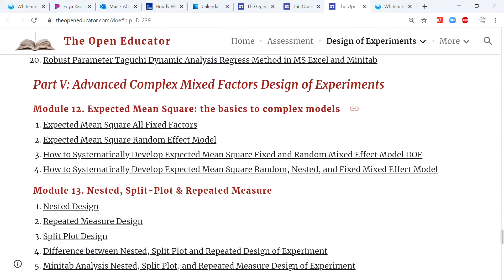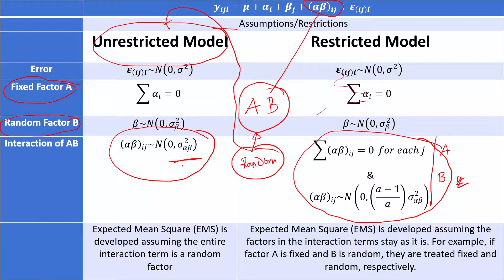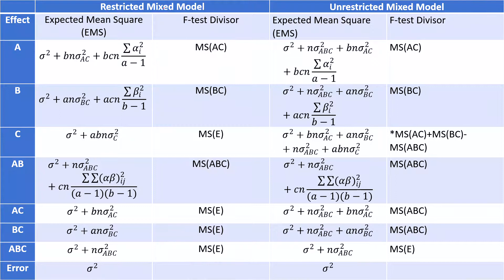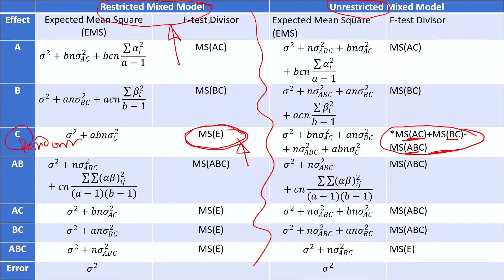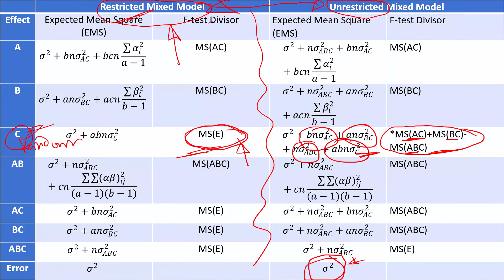Restricted vs Unrestricted Mixed Models Design of Experiments, How to Choose the Appropriate Model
Module 0. Introduction to Design of Experiments
1. What is Design of Experiments DOE?
2. Explanation of Factor, Response, dependent, independent, variable
3. Levels of a Factor
4. Fixed Factor, Random Factor, and Block
5. Descriptive Statistics and Inferential Statistics Explained with Example
6. What is Analysis of Variance ANOVA & Why Explained with Example
Module 1. Introduction to Hypothesis Testing
1. p-value & Level of Significance
2. Hypothesis Testing Basic
3. Errors in Statistical Tests Type 1, Type II, Type III
4. Hypothesis Two Sample
5. Two Sample Paired t-test
Module 2. Introduction to Analysis of Variance, ANOVA
1. Completely Randomized Design
2. Completely Randomized Design Minitab
3. Fixed Random Effect Model
Module 3. Randomized Complete Block Design
1. Randomized Complete Block Design
2. Latin Square Graeco Latin
3. Latin Square Graeco Latin Analysis in Minitab
Module 4. Factorial Design of Experiments
1. Introduction to Factorial Design of Experiment DOE and the Main Effect Calculation Explained Example
2. How to calculate Two Factors Interaction Effect in Any Design of Experiments DOE Explained Examples
3. How to Develop Regression using the Calculated Effects from a Factorial Design of Experiment
4. Basic Response Surface Methodology RSM Factorial Design of Experiments DOE Explained With Examples
5. How to Construct ANOVA Table from the Effect Estimates from the Factorial Design of Experiments DOE
Module 5. 2K Factorial Design of Experiments
1. 2K Design Introduction
2. 2K Design Layout
3. 2K Sum of Square
4. 2K Effect, Estimate, and Sum of Square
5. MS Excel Minitab SAS SPSS
Module 6. Blocking and Confounding in 2K Design
1. 2K Blocking Confounding
2. 2K Blocking Confounding Linear Combination Method
3. 2K Blocking Confounding Multiple Blocks
4. 2K Blocking Confounding Complete vs Partial
5. 2K Blocking Confounding Number of Confounded Treatments Multiple blocks
6. 2K Blocking Confounding 8 blocks

Module 7. Fractional Factorial Design
1. 2K The One Half Fraction Introduction
2. 2K The One Half Fraction Design Layout Construction
3. 2K Design Resolution
4. 2K the Two Half Fractions of the one-half fractional design
5. 2K The One Quarter Fraction
6. 2K How to Write All Factorial Effects, the Easy and Systematic Way
7. 2K Alias Structure
8. 2K Alias Structure Montgomery Problem # 8.10
9. Fractional Factorial DOE Data Analysis Example Minitab (Fractional Factorial DOE Data Analysis Example Document)
Module 8. Introduction to Regression Analysis
1. Basic Regression Analysis Example in MS Excel Minitab
2. Basic Simple Linear Regression Explained Analysis Example
3. The Four Steps of Regression Analysis
4. Linear Regression Diagnostics
Module 9. Response Surface Methodology
1. What is Response Surface Methodology RSM and How to Learn it?
2. Basic Response Surface Methodology RSM Design and Analysis Example Minitab
3. Response Surface Basic Central Composite Design
4. Response Surface Central Composite Design in MS Excel
5. Response Surface Design Layout Construction Minitab MS Excel
6. Response Surface Design Analysis Example Minitab
7. Multiple Response Optimization in Response Surface Methodology RSM Design of Experiments DOE
8. Box Behnken Response Surface Methodology RSM Design and Analysis Explained Example using Minitab
9. Is Box Behnken Better than the Central Composite Design in the Response Surface Methodology?
Module 10. Robust Parameter Design (Taguchi Design of Experiments)
Data Used in the Video for Robust Parameter Taguchi Design of Experiment
How to Construct Taguchi Orthogonal Arrays Bose Design Generator
How to Construct Taguchi Orthogonal Arrays Plackett-Burman Design Generator
Taguchi Linear Graphs Possible Interactions
Taguchi Interaction Table Development How to
1. Robust parameter Taguchi Design Terms Explained
2. Introduction To Robust Parameter Taguchi Design of Experiments Analysis Steps Explained
3. Robust Parameter Taguchi Design Signal to Noise Ratio Calculation in MS Excel
4. Robust Parameter Taguchi Design Example in MS Excel
5. Robust Parameter Taguchi Design Example in Minitab
6. and Many more

16. How to Create Robust Parameter Taguchi Design in Minitab
17. How to perform Robust Parameter Taguchi Static Analysis in Minitab
20. Robust Parameter Taguchi Dynamic Analysis Regress Method in MS Excel and Minitab
Module 11. Expected Mean Square: the basics to complex models
1. Expected Mean Square All Fixed Factors
2. Expected Mean Square One Randon Two Fixed (Mixed) Model
3. Expected Mean Square Random Effect Model
4. Expected Mean Square Random, Nested, and Fixed (Mixed) Effect Model
Module 12. Nested, Split-Plot & Repeated Measure
1. Nested Design
2. Repeated Measure Design
3. Split Plot Design
4. Difference between Nested, Split Plot and Repeated Design of Experiment
5. Minitab Analysis Nested, Split Plot, and Repeated Measure Design of Experiment